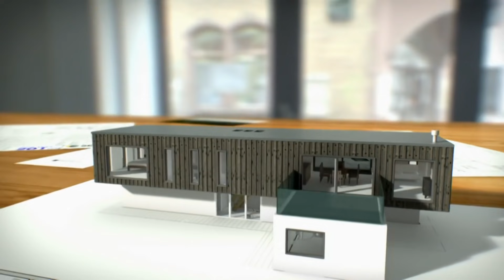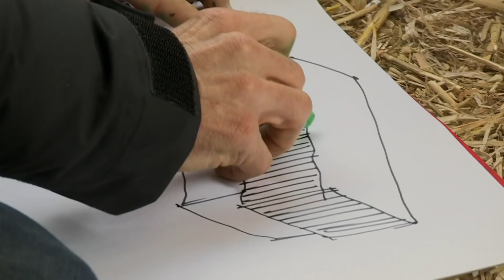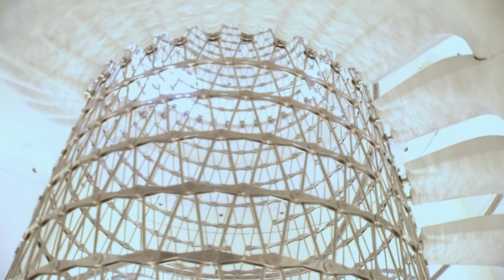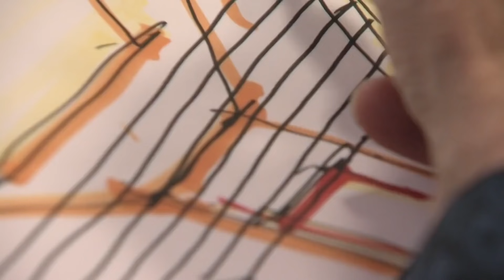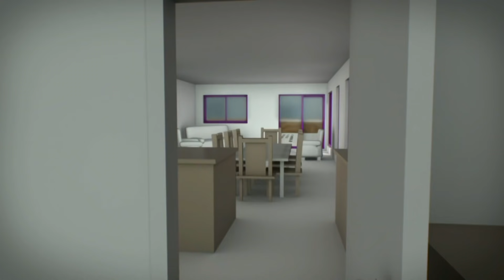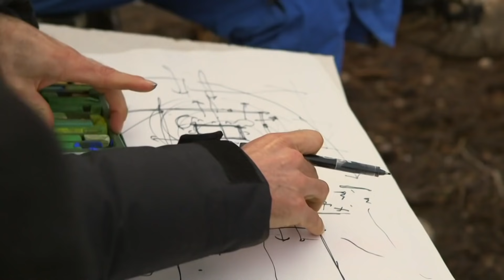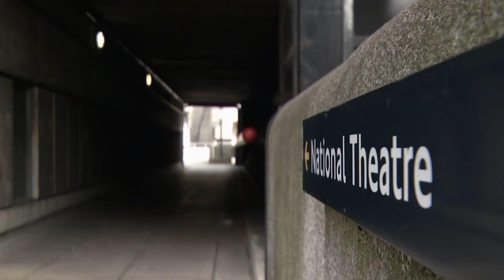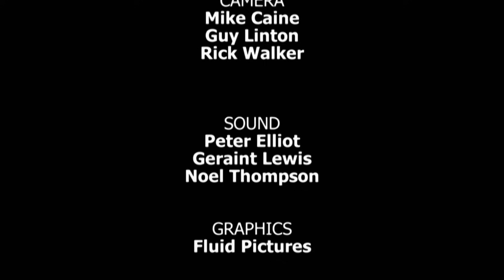Modern Farmhouse Build - The House That £100K Built - S02 EP7 - Home Design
Join Sue and Tim as they embark on the ambitious journey of building their dream farmhouse on a tight budget. Follow their struggles, triumphs, and unique design choices, including a breathtaking staircase and innovative exterior materials. Witness the challenges of staying within a budget of £100K, the setbacks they face, and the creative solutions they employ. From the initial plans to the final touches, this episode explores the intricacies of building a modern home with extraordinary architectural aspirations. Experience the highs and lows of their two-year-long construction journey in this captivating episode of The House That £100K Built.

The House That £100K Built follows daring individuals taking a risky yet rewarding challenge: building their dream homes with limited budgets under £100k. Architectural journalist Kieran Long and architect Piers Taylor guide these first-time self-builders through financial constraints and inexperience, striving to create remarkable homes. Each episode highlights a unique project, encapsulating the struggle and triumph of turning a dream into reality against all odds.